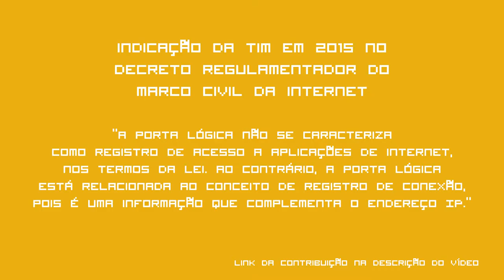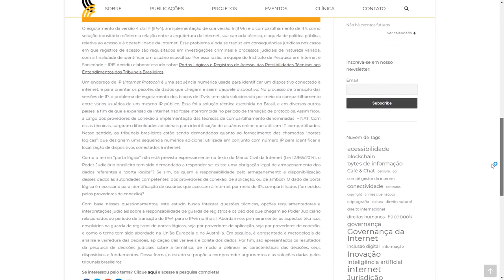Bytes de Informação: Portas Lógicas e os tribunais brasileiros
Neste Bytes de Informação, Luíza Brandão e Paloma Rocillo falam sobre Portas Lógicas e os Tribunais brasileiros, tema também retratado no paper Portas Lógicos e Registros de Acesso, publicado anteriormente pelo IRIS.

Link para o Acórdão dos casos Tele2 e Home Secretary v. Watson

Link para contribuição da TIM na consulta pública para o decreto regulamentador do Marco Civil da Internet

Link para o estudo do IRIS sobre Portas Lógicas e Registros de